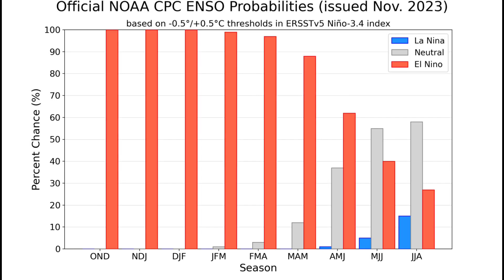Mosam Ka Hal | Weather Update Today | South Punjab Weather | Mausam Da Hal | Punjab Weather Report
Mosam Ka Hal | Weather Update Today | South Punjab Weather | Today Weather | Punjab Weather Report

پنجاب کا موسم
موسم کا حال
جنوبی پنجاب کا موسم
کل بارش ہو گی
جمعرات کا موسم
punjab weather
punjab ka mosam
mosam ka hal
mausam
punjab da mausam
lahore weather
rawalpindi weather
multan weather
bahawal pur weather